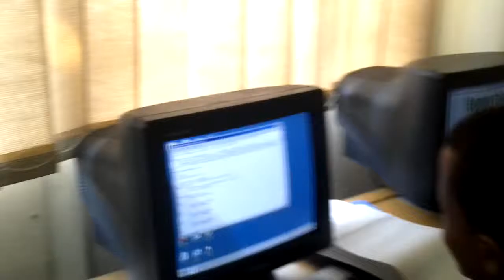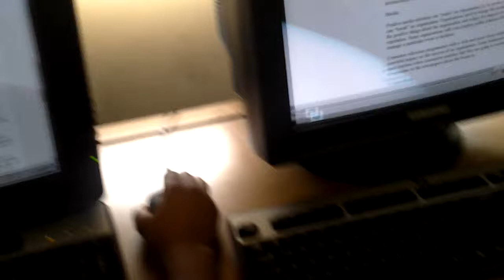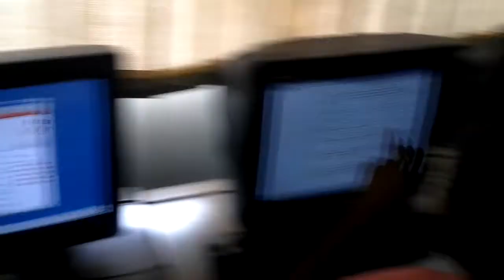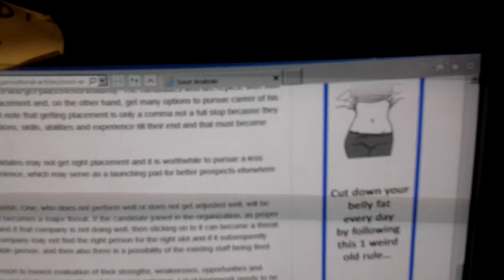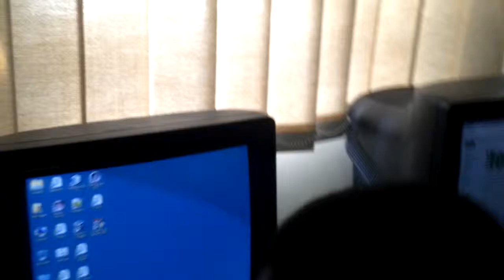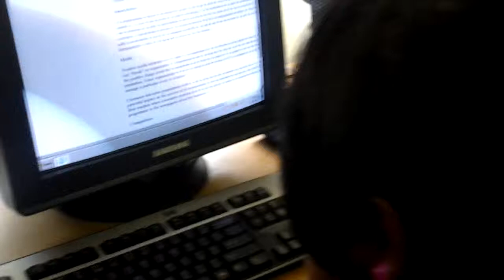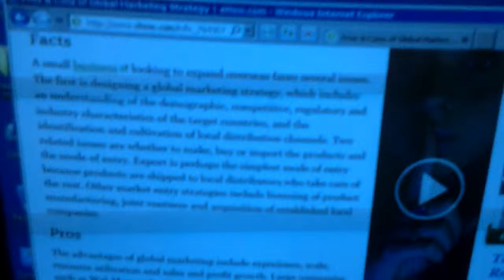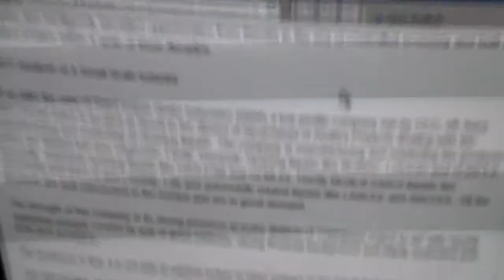Mithi Joseph, Rosebank College Pretoria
TEACHING PHILOSOPHY

 3 Point Plan & 4 Point Plan in T & L within context of available resources (Mithi, 2015).
VARIED LECTURING STYLES USED  in Quality Teaching & Learning

1. 3 Point Plan Model in T& L
a. Lecturer facilitation
b. Group discussion
 c. Use of the
internet ; e-learning or other forms of computer based learning
2. 4 Point Plan Model in T & L
a. Lecturer facilitation
b. Group discussion
d. Lecturer feedback to the groups or class
3. Group work; class or teams
4. Use of Visuals; Boards etc.
5.  Videos ; audios
6. Computer based ; online ; e-learning support

Reference
Mithi, J. (2015). Teaching Philosophy in Higher Education.  3 Point Plan & 4 Point Plan in Teaching and Learning.